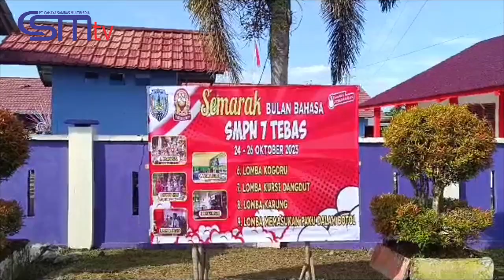CSMTV Sambas PERINGATI BULAN BAHASA, SMPN 7 TEBAS GELAR KARNAVAL DAN LOMBA